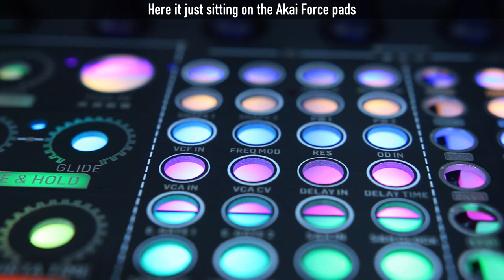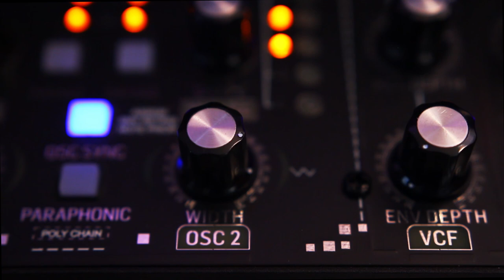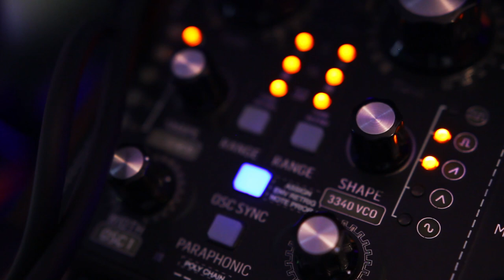Behringer Neutron Tutorial ( install a face plate )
Installing an Audio Parasites face plate on a Neutron step by step.

Behringer Neutron x 2
Strymon Bluesky
Zoom MS70-CDR